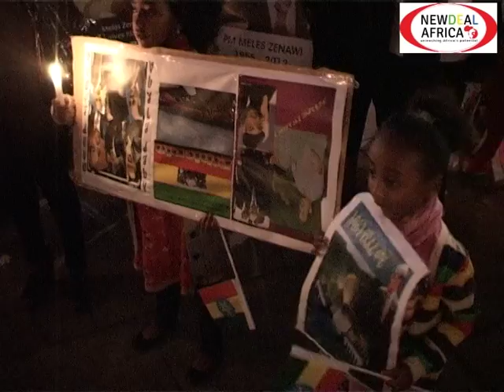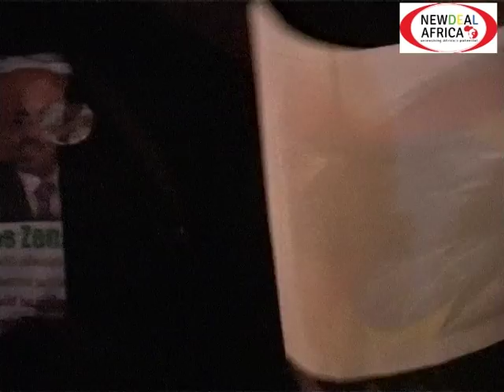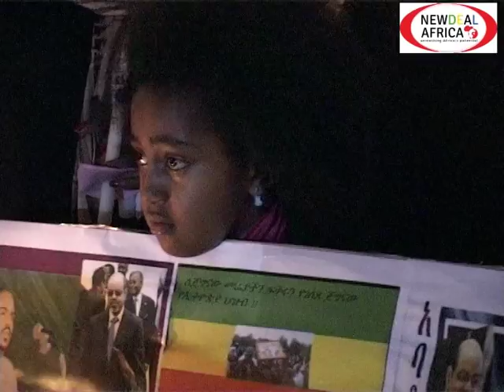Meles Zenawi -Memorial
The  memorial  of  the  former  president  of  Ethiopia Meles  Zenawi